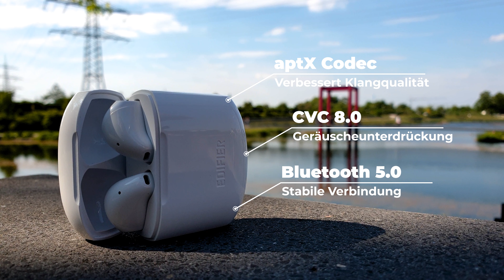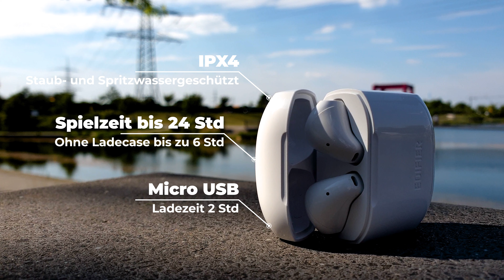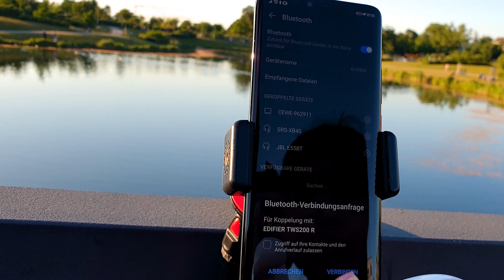Edifier TWS 200 | Alternative zu Apple Airpods | True Wireless Kopfhörer | Short Review | 2020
Eine kleine Review über die Edifier TWS200. Lohnen sich die True Wireless Kopfhörer?
Schaut selbst in meinem ersten Video :)

► Edifier TWS200 Black/White

►Silikon Case Für TWS 200

Mein Low Budget YouTube Setup :D

► Kamera
Samsung Galaxy S9+

► Gimbal
DJI Osmo Mobile 3

► Mikrofon
Rode NT-1A

► Mischpult
Yamaha AG03

Musik by

und supporten meinen Kanal.